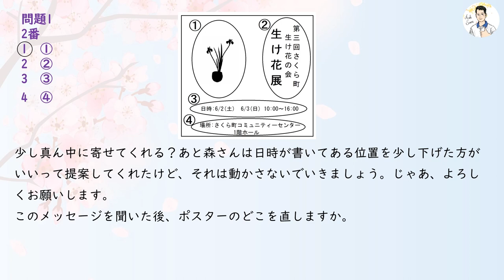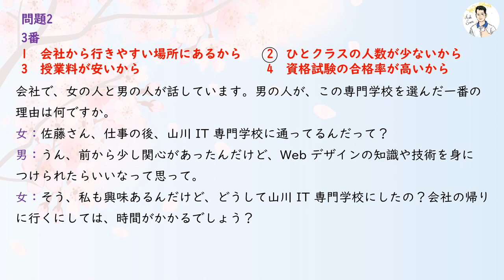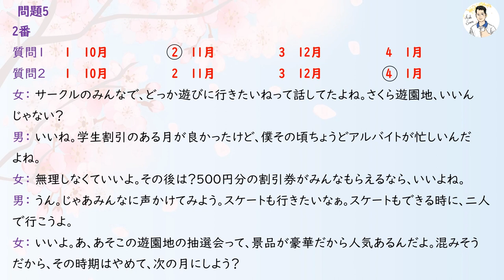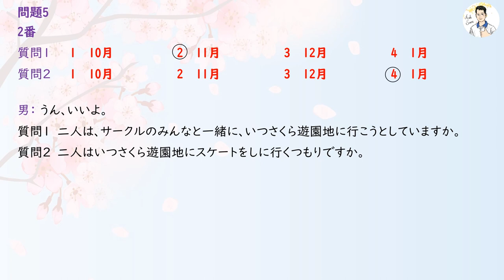Choukai JLPT N2 12/2022 (Script) - Script đề thi JLPT Nghe hiểu N2 12/2022